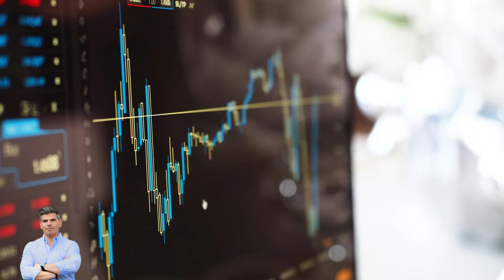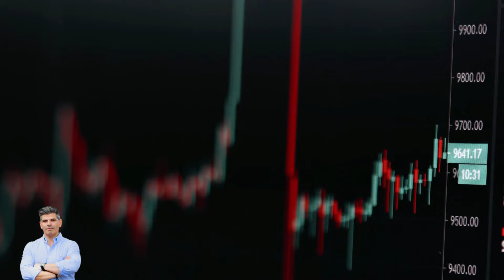How to Detect a Housing Bubble in Under 3 Minutes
The prophesy that the Housing Bubble is going to pop any day now is being whispered everywhere. So How Can YOU Detect a Housing Bubble? Where is the evidence that points to one? What should you look out for? Watch to learn more.